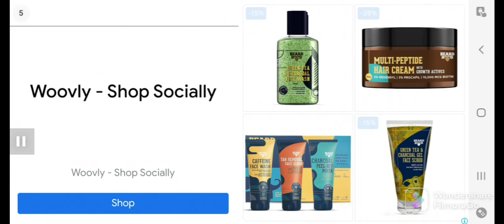I'm playing catapult